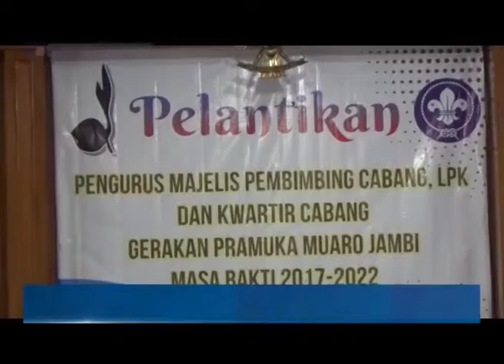BUPATI MASNAH DILANTIK SEBAGAI MABICAB MUARO JAMBI